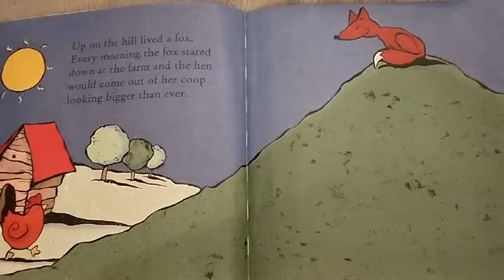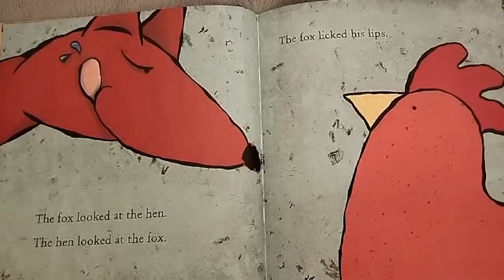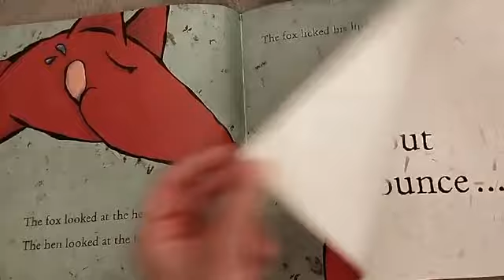Hungry Hen by Richard Waring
Read by Mrs Hafez.